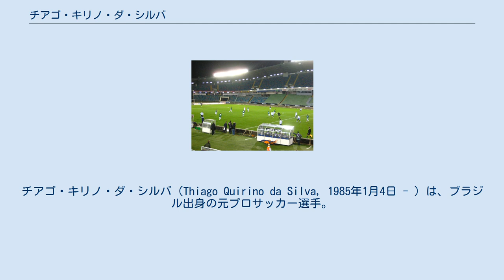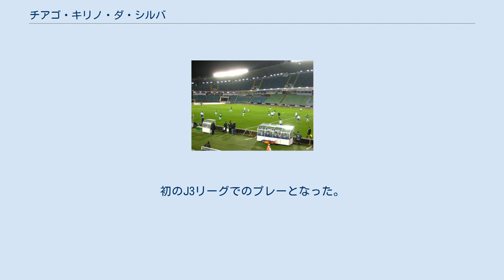チアゴ・キリノ・ダ・シルバ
チアゴ・キリノ・ダ・シルバ（Thiago Quirino da Silva, 1985年1月4日 - ）は、ブラジル出身の元プロサッカー選手。
登録ポジションはフォワード。
 スピードを活かした裏への突破が持ち味。
2006年にブラジルのアトレチコ・ミネイロからスウェーデンのユールゴーデンIFに移籍した際、移籍先のユールゴーデンIFはキリーノについて「エキサイティングで、チームに刺激を与える選手」と言及した。
また2009年にスウェーデンのユールゴーデンIFから日本のコンサドーレ札幌に移籍した際、移籍先のコンサドーレ札幌はキリーノについて「圧倒的なスピード」と「高い打点のヘディング」が武器であると紹介した。
コンサドーレ札幌の地元スポーツ紙である道新スポーツも、同じく「スピードが武器」と言及した。
 1998年にブラジルのサッカークラブ、アトレチコ・ミネイロの下部組織に加入した。
2001年にアトレチコ・ミネイロとプロ契約を結び、2005年のシーズン終了まで所属した。
 2005年南米ユース選手権 2005年、ブラジルU-20代表に選出された。
2005年1月から2月にかけて開催された南米ユース選手権に出場。
グループリーグと決勝リーグで合わせて8試合に出場し、3得点を挙げた。
 グループリーグ初戦のエクアドル戦で後半開始から出場し、後半1分と後半11分に2ゴールを挙げた。
第2戦のパラグアイ戦は後半22分から出場したがノーゴール。
第3戦のチリ戦は後半15分から出場し、後半21分に1ゴールを挙げた。
グループリーグ最終戦のウルグアイ戦は、累積警告により出場できなかった。
 ブラジル代表はグループリーグを勝ち抜け、決勝リーグへ進出した。
キリーノは第1戦のウルグアイ戦で後半27分まで出場、第2戦のベネズエラ戦で後半14分まで出場、第3戦のコロンビア戦で後半16分まで出場した。
第4戦のチリ戦は後半23分から出場、第5戦のアルゼンチン戦は後半32分から出場した。
キリーノは決勝リーグ全5試合に出場したが、無得点に終わった。
 ブラジル代表はこの大会で準優勝し、同年のワールドユース選手権への出場権を獲得した。
 2005年ワールドユース選手権 南米ユース選手権に続き、ワールドユース選手権でも代表に選ばれた。
グループリーグ1試合と決勝トーナメント3試合に出場したが、無得点に終わった。
 キリーノはグループリーグ第1戦のナイジェリア戦に後半29分から出場した。
第2戦のスイス戦と第3戦の韓国戦では控えのメンバーとなり、出場の機会はなかった。
 ブラジル代表はグループリーグを勝ち抜け、決勝トーナメントへ進出した。
キリーノはラウンド16のシリア戦は控えとなったが、その後の試合にはすべて途中出場した。
キリーノは準々決勝のドイツ戦で後半11分から途中出場、準決勝のアルゼンチン戦で後半11分から途中出場、3位決定戦のモロッコ戦で後半14分から途中出場した。
 2006年シーズン ユールゴーデンIFの本拠地ストックホルム・スタディオン。
写真は2006年アルスヴェンスカン第4節IFKヨーテボリ戦のキックオフ前。
キリーノはこの試合にフル出場した。
 2006年、スウェーデンのサッカークラブ、ユールゴーデンIFに移籍した。
移籍金は1400万クローナと報じられた。
クラブと2009年シーズン末までの4年契約を結んだ。
キリーノが入団する際、クラブはメディアや他のクラブに対して、「彼はゴールデンボーイだ」と言及した。
プレシーズンマッチのゲフレIF戦で1ゴール、IFブロンマポイカルナ戦で2得点を挙げた。
 だが周囲の期待とは裏腹に、2006年シーズンは不本意な結果に終わった。
リーグ戦全26試合のうち18試合に出場したが、わずか1得点を挙げるに留まった。
シーズン開幕から最初の7試合はスターティングメンバーの座を与えられたものの、フォワードとしての結果を出すことはできず、5月11日の第8節マルメFF戦以降、3試合連続で後半20分過ぎからの途中出場に甘んじることになった。
そしてワールドカップによる中断を挟んだ7月20日の第11節BKハッケン戦以降は、途中出場の機会さえ少なくなった。
2006年...